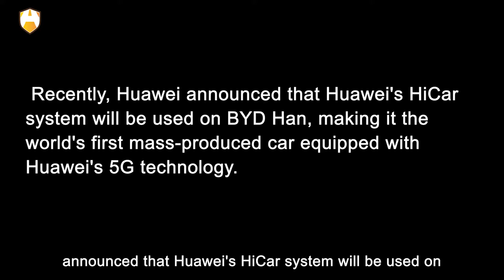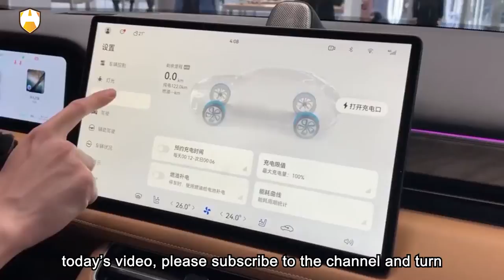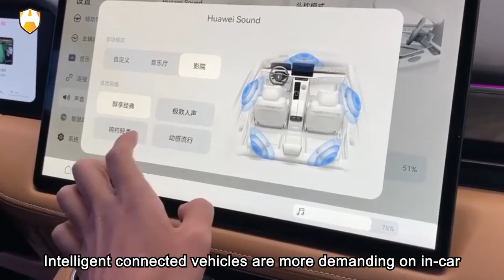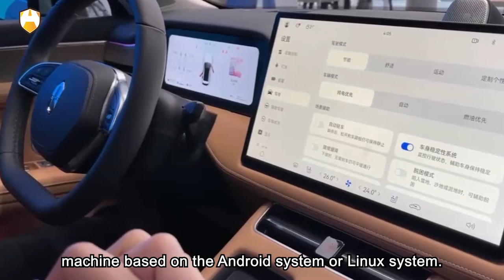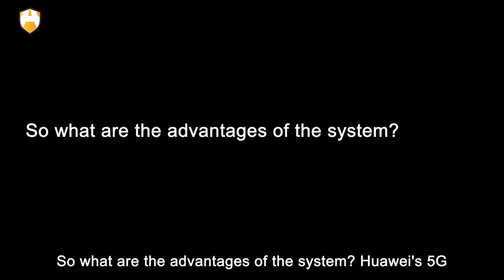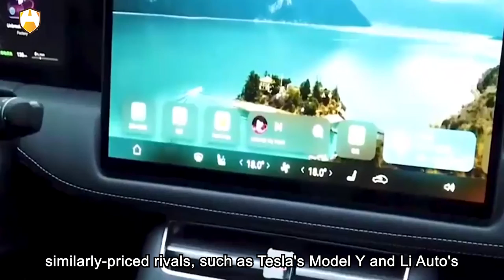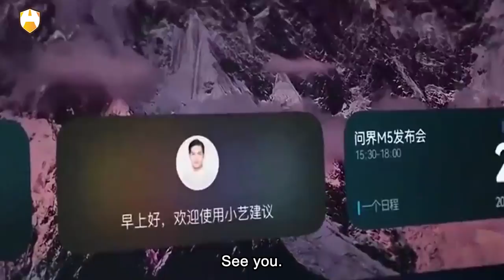Game changer: Huawei HiCar system, an intelligent automotive solution with 5G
Ever since Huawei announced its push into the Chinese electric vehicle space last year, the industry has been watching the telecom giant's moves. Huawei had some modest successes in the past year.
Here are our most popular videos this months.
NIO invented EV Fastest charging speed! Fully charged in 15 minutes for EV range about 1000 KM!